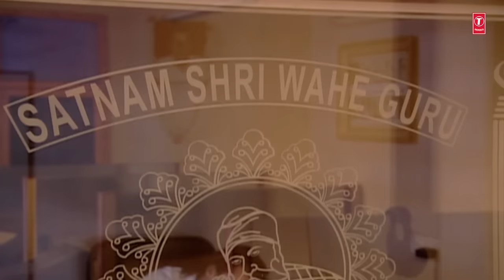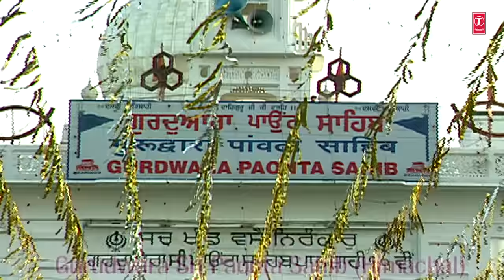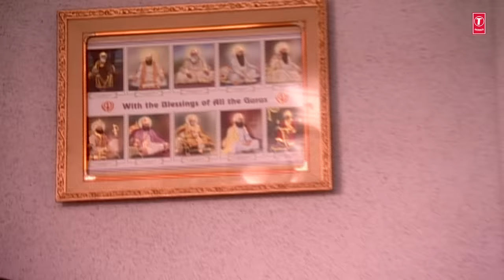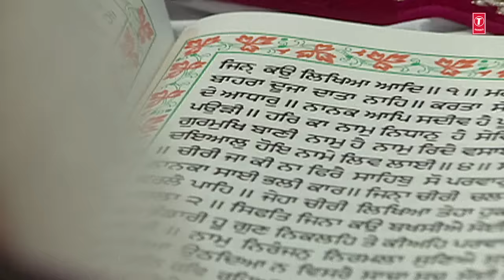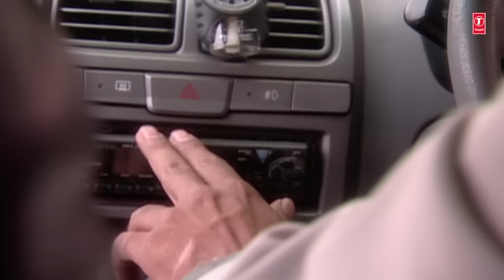JAGJIT SINGH I Ehee Naam Hai Adhara I Satnam Shri Waheguru I SHABAD GURBANI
Shabad Gurbani: Ehee Naam Hai Adhara
Album: Satnam Shri Waheguru
Singer: Jagjit Singh
Music/Audio on: T-Series
A Sikh Devotional Song sang by famous and unforgettable singer Jagjit Singh.